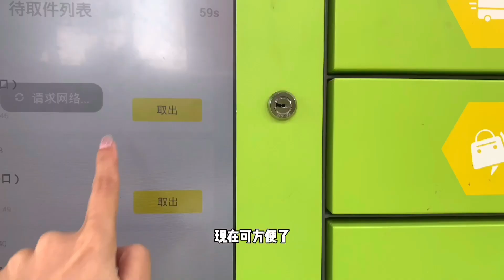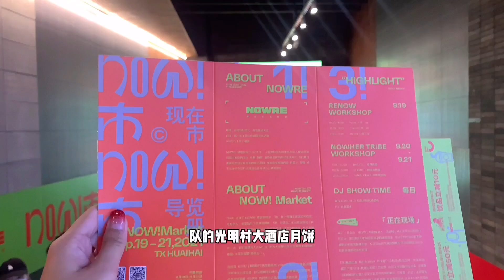回国隔离结束 充满开心与感激的过好今后的每一天 | Shanghai Quarantine Vlog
在上海14天的隔离终于结束了
很幸运自己的两周过的很顺利
吃的很好（之前的喂猪视频）睡的基本很香（除了几次一大早做核酸）
经历了接近两年的疫情
在国内终于能恢复到正常生活了
还是有点不敢相信出门可以小小不戴口罩
每天都是充满开心与感激的度过

之前发布过这期 不知道怎么删除了
anyway 我又重发了一次 每一次的vlog还是要好好记录好
▼SNS▼
小红书→柠小萌MIRANDA
▼Please come here for work consultation